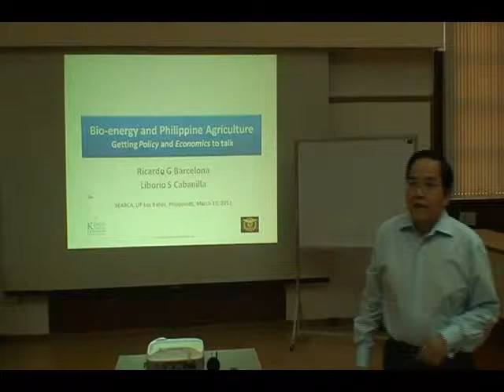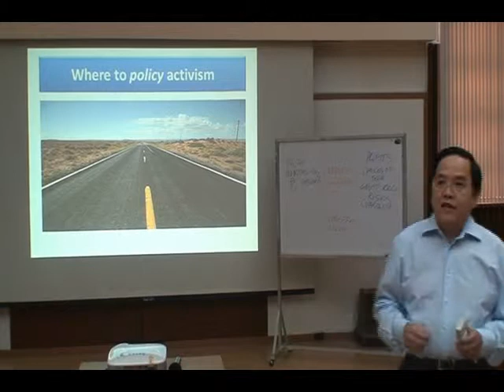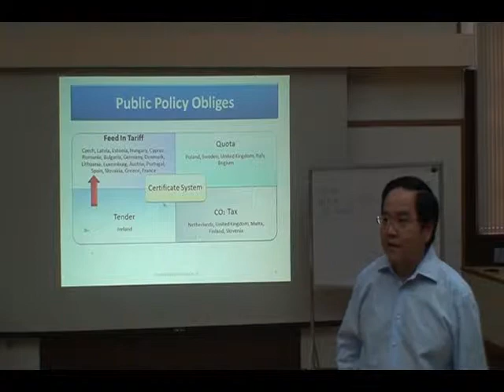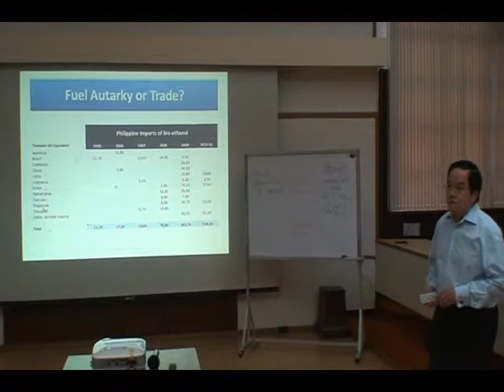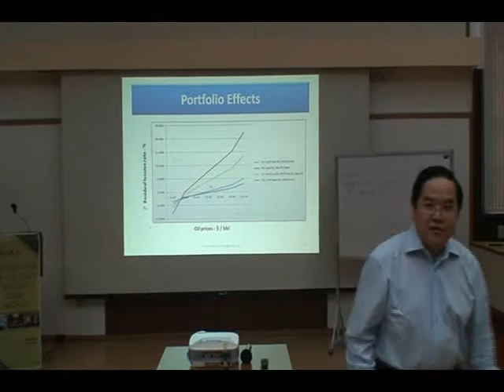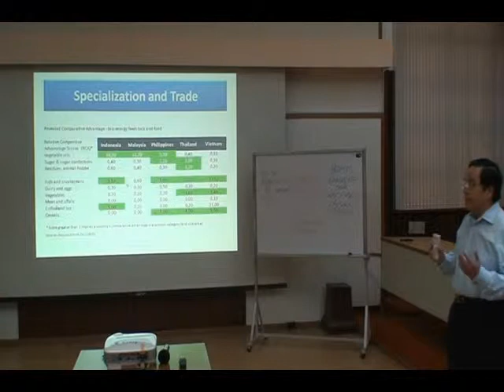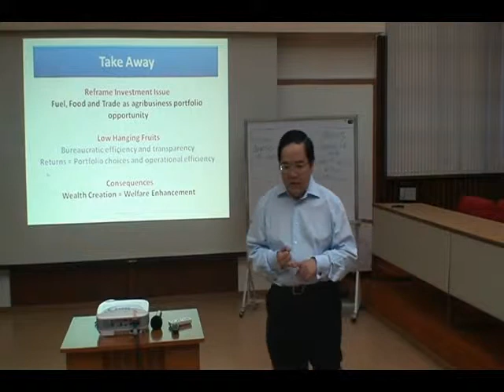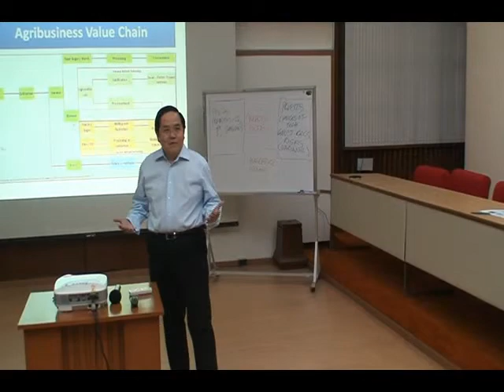Bioenergy and Philippine Agriculture: Getting Policy and Economics to Talk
Mr. Ricardo G. Barcelona
Managing Director, Barcino Cápitas Limited